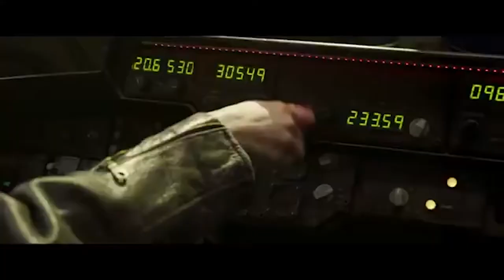[YTP] MARVEL STUDIOS' CAPTAIN MARVEL TRAILER (2019)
LOL. Cappac mamam has something in her ass. when the found her she was ended lol.